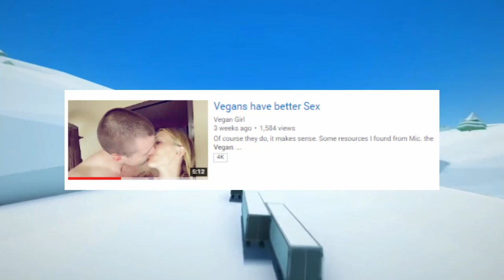THE HOTTEST VEGAN ON YOUTUBE SAYS VEGANS HAVE BETTER SEX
Why is this even worth making a video on? NOTICE HOW I DIDNT SWEAR AS MUCH I JUST DONT WANT YOUTUBE TO TAKE DOWN MY VIDS! HOWEVER IF I BECOME VEGAN I WILL RULE THE WORLD!